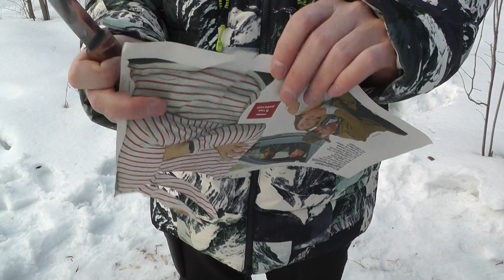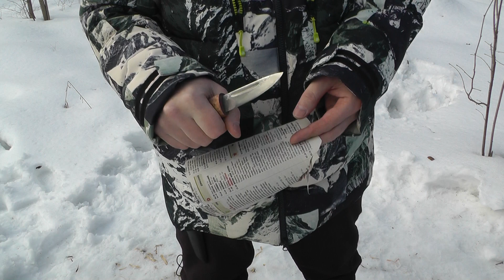Якутский нож Байдам уус ТЕСТ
В этом видео я протестировал якутский нож от компании Байдам уус.
Якутский нож от Байдам уус показал себя как неплохой вспомогательный нож.
Могу рекомендовать этот небольшой Якутский нож, как дополнительный нож к основному ножу.